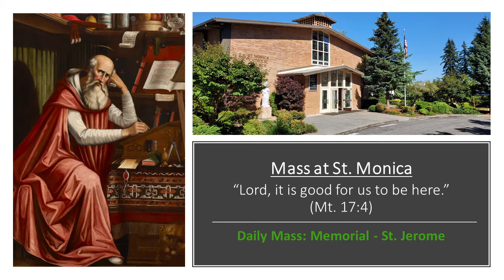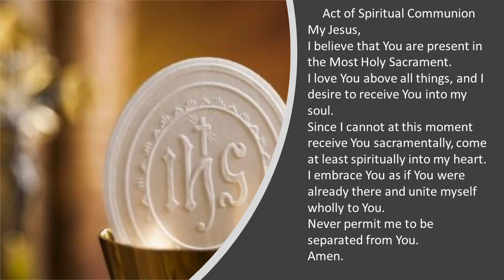Daily Mass: Memorial - St. Jerome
Mass begins at Daily Mass at 0:50 into the stream. St. Monica Catholic Church - Mercer Island. Thank you for your continued generosity in supporting St. Monica Catholic Church. We are grateful for such wonderful stewards. If you have not had to opportunity to take advantage of the ease of online giving, be sure to explore the